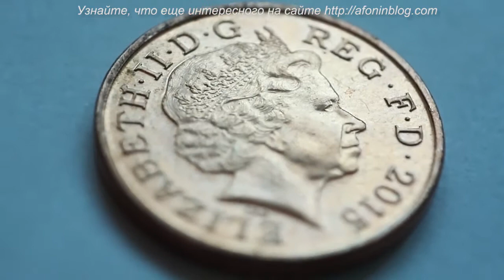CINEMATICJ - #8 КАК СНИМАТЬ МАКРО, НЕ ТРАТЯ ДЕНЬГИ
Вы пока еще не Спилберг, не Кэмерон и не Скотт, и вам не доступны миллионные бюджеты? Вы просто хотели бы попробовать свои силы в разных жанрах, но нет денег на оборудование? Проблемы вечные, как мир, но вам будет приятно знать, что мир давно и успешно их решает! Глашатаем таких решений, конечно же, является наш старый знакомый Джей со своим следующим роликом, переведенным и озвученным вашим покрорным слугой, в котором он говорит, как экономить деньги на макро.

Итак, сегодня у нас видео блоггера Джея (его канал на Youtube - CINEMATICJ) о том, как обычный объектив превратить в макро (оригинальный ролик вы можете посмотреть, кликнув по ссылке в начале видео).

- А есть ли у вас какие-то ноухау, которыми вы готовы поделиться с миром?
- Ответы на какие вопросы вам помогли бы больше всего?